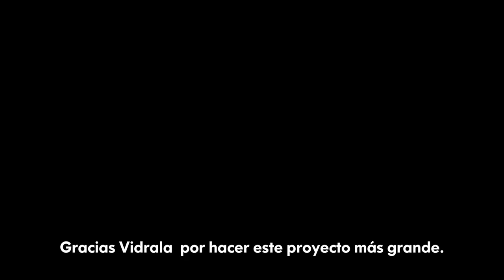Apadrina un olivo 2018 - Vidrala